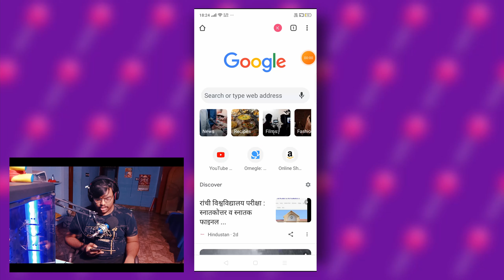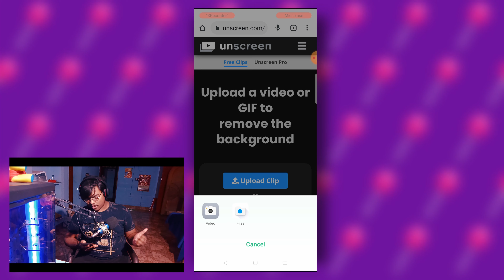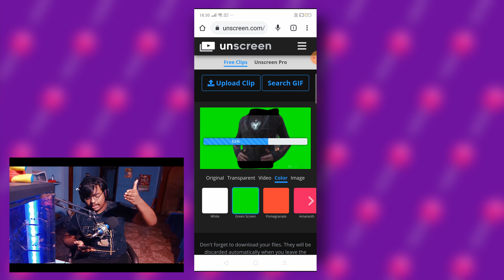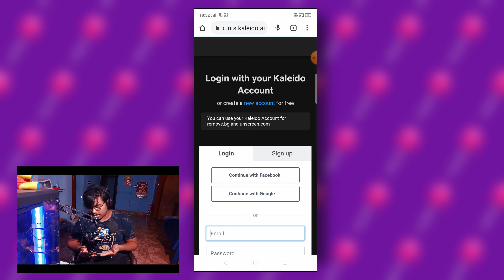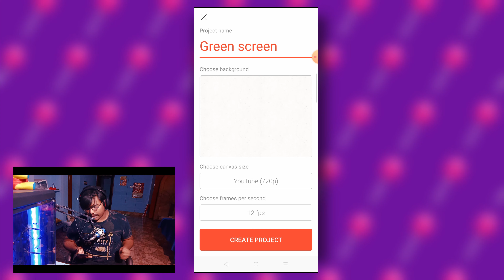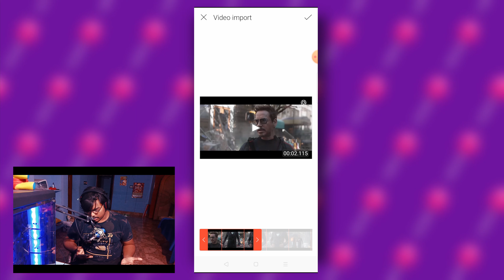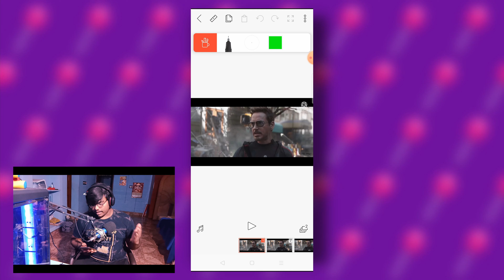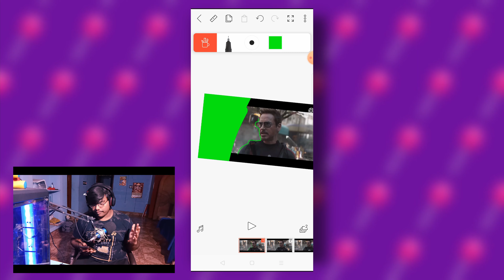How To Make GREEN SCREEN in SmartPhone? 🔥🔥 || 2 Tricks || VFX GURU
Important Links:-
•UNSCREEN (website):

IN THIS VIDEO, I WILL TEACH YOU HOW TO MAKE GREEN SCREEN IN YOUR SMARTPHONE 😉😉😉

VFX GURU is a West Bengal based VFX EDITING & GAMING Channel just trying to Entertain You!

You Can also find our Songs on INSTAGRAM & FACEBOOK by searching "Addy & C2". Make REELS & STORIES, and don't forget to TAG US! (@addyc2) (@vfx.guru366)